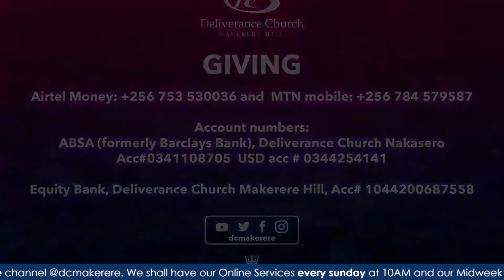ENLARGING RELATIONSHIPS SAMUEL SIMINYU